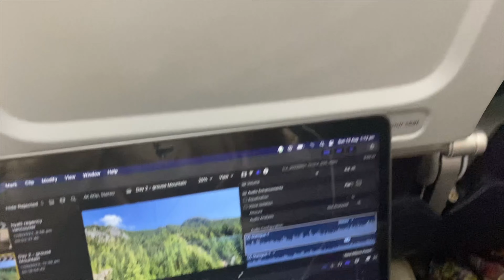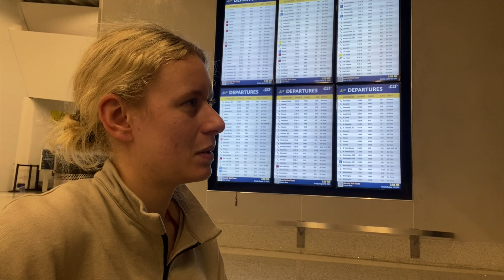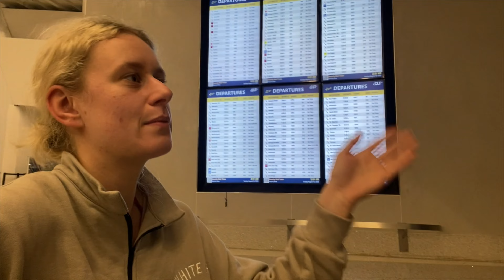This Orlando TRAVEL DAY turned into one disaster after the next! TRYING TO GET TO UNIVERSAL STUDIOS😩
Well sometimes things are all smooth sailing and other times you get hit with obstacle after obstacle. This travel day from Boston, Massachusetts to Orlando, Florida, via Charlotte, North Carolina was one of those days where things did not go to plan! In the end we made it safely to Orlando and that's the main thing! Happy travelling.